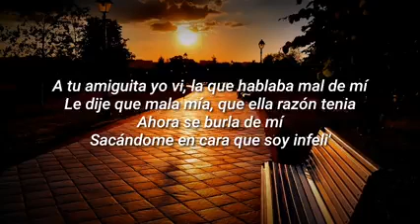Brytiago y Jay Wheeler - Desnudarte - estado para WhatsApp - parte 1